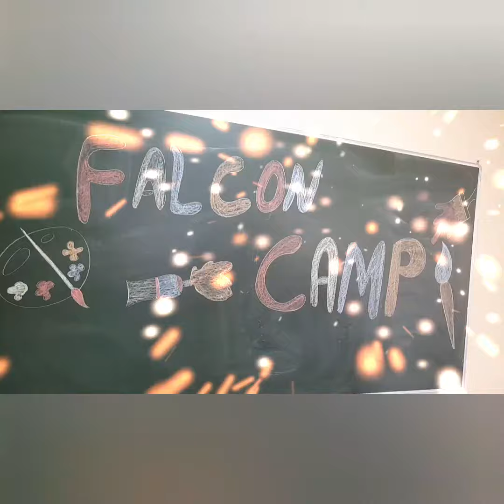Glimpses of art and craft classes